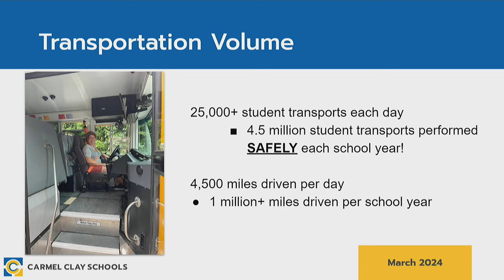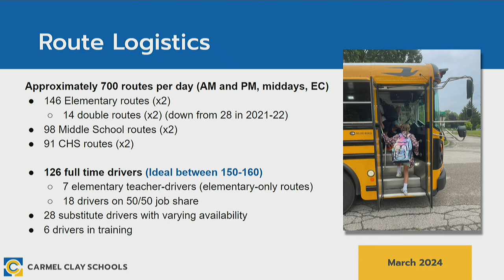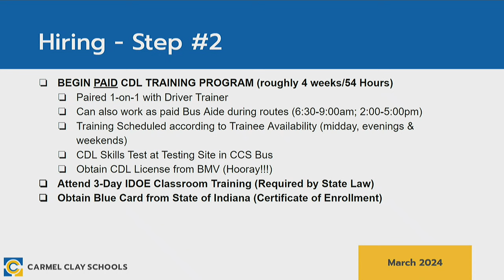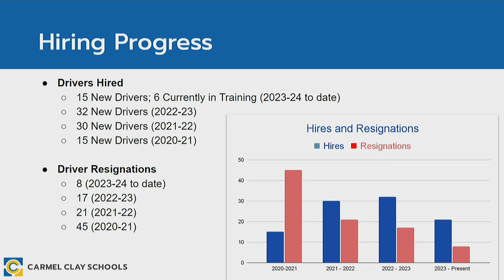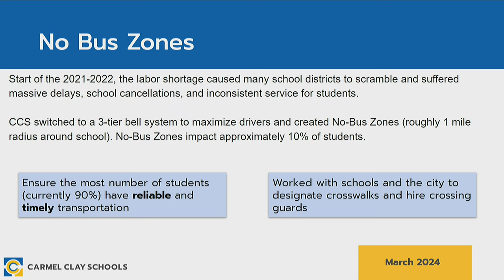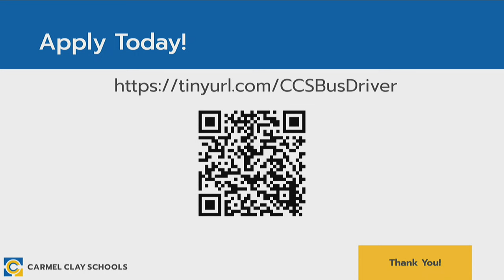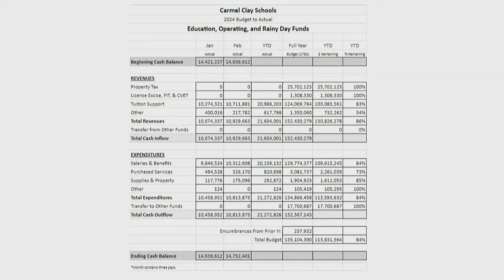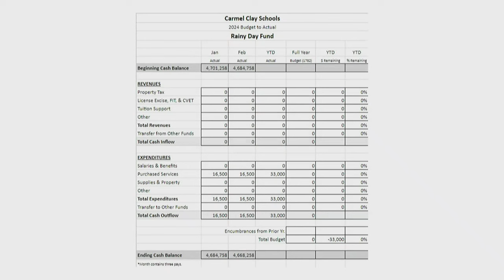03-26-2024 CCS School Board Meeting